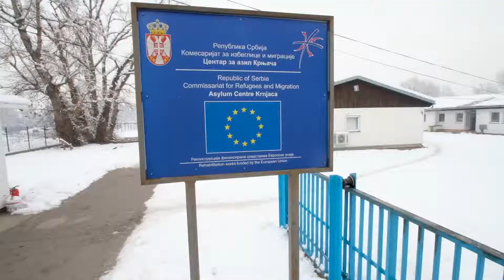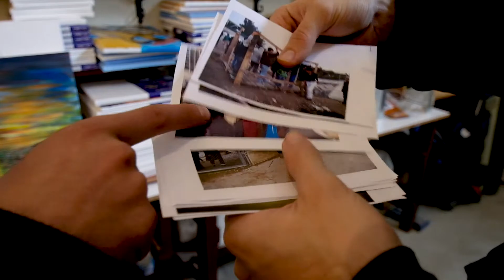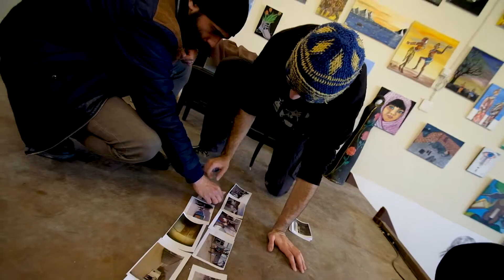From Inside trailer documentary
Trailer of the documentary "From Inside: through their eyes".